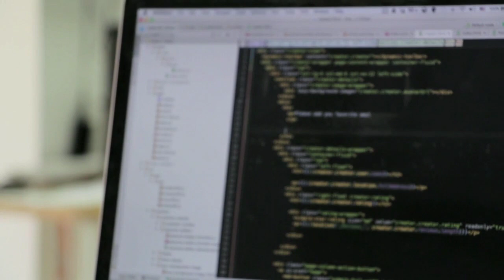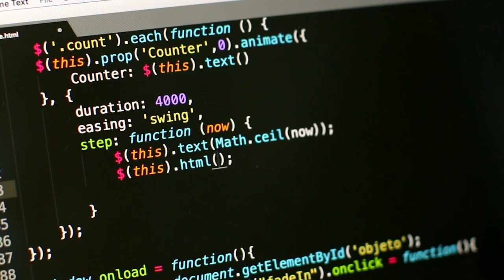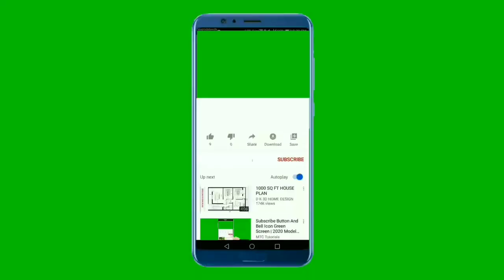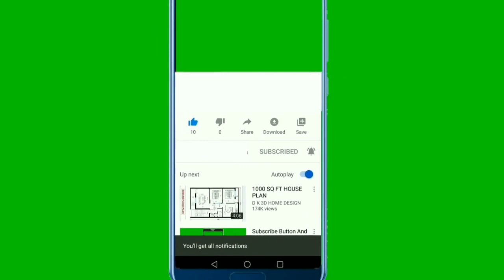Software Engineer Kaise bane after 10th | 10th ke Baad Software Engineer kaise bane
Agar aap 10th ke baad Software Engineer banna chahte hain, toh kaun se courses karein? Kaun si skills develop karein? Aur kis tarah se ek successful software engineer ban sakte hain? Iss video mein milega poora roadmap!

✅ Topics Covered:
✔️ Software Engineer banne ka best path
✔️ 10th ke baad kaun sa course karein?
✔️ Coding aur programming ki shuruaat kaise karein?
✔️ Best programming languages for beginners
✔️ Software engineering ke top career options

Agar aap bhi tech industry mein career banana chahte hain, toh iss video ko end tak zaroor dekhein!

📌 Helpful Links:
📘 Jeetna Hai Toh Jid Karo